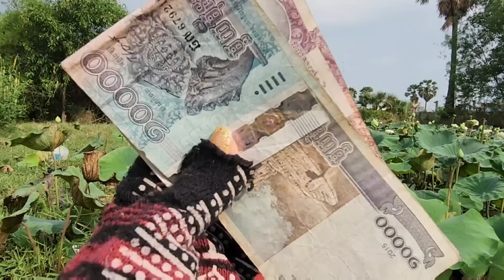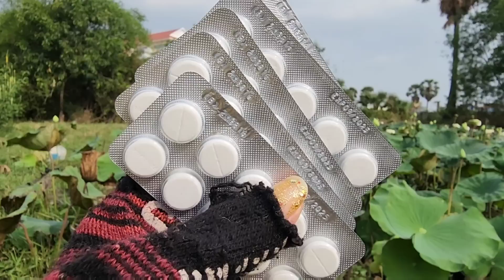អ៊ំប្រុសវង្សជាអ្នករើសអេតចាយដើរបេះគ្រាប់ឈូកទុកអោយចៅស្ងោរញុំា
អ៊ំប្រុសវង្សជាអ្នករើសអេតចាយដើរបេះគ្រាប់ឈូកទុកអោយចៅស្ងោរ
Thanks!
► We upload About :
Pich Sovann ,
របៀបធ្វើម្អូបខ្មែរ,
How to make Khmer soup,
បន្លែត្រីសាច់ដាក់លក់តាមផ្លូវ,
Vegetables, fish, meat for sale on the street,
របៀបផ្សំថ្នាំឪថសបុរាណខ្មែរ,
ខ្មែរជួយខ្មែរក្នុងគ្រាជួបទុកលំបាក,